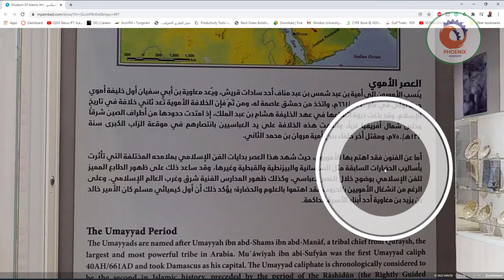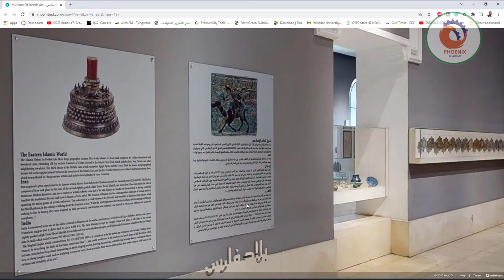جولة افتراضية للمتحف الاسلامي